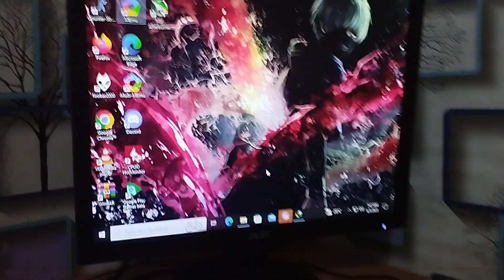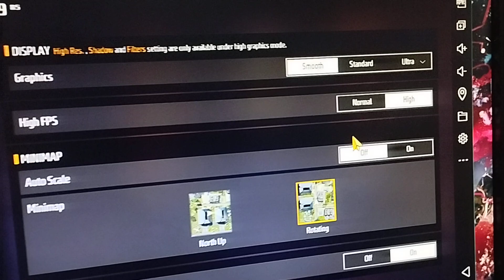intel i5 4590 intel HD graphics 4600 test game free fire tembus 70 fps WAOOW...! Mantap jiwa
sak iklasnya buat beli bahan rieview
Terima kasih